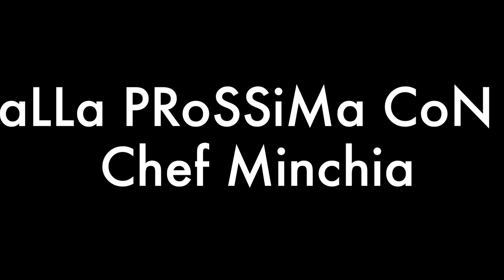Panino Sardelle e Capelonghe - Chef Minchia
Specialità culinarie tra sardegna e friuli: sandwich with sardines and capelunghe.

Per le prossime specialità seguite il nostro canale.

Video girato presso l'osteria "Lì Di Prime" di Gonars (Friuli - Ita)